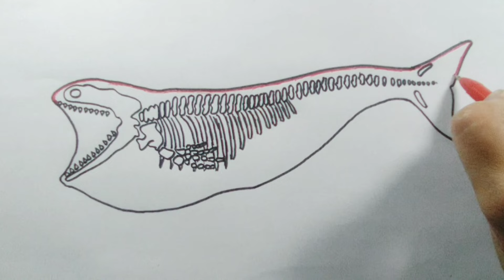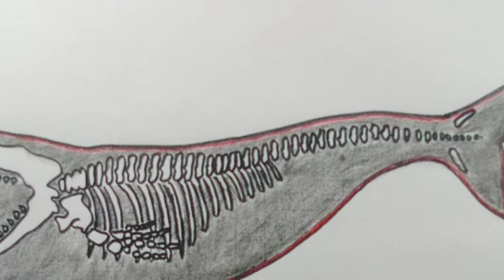How to Draw a Bloop Skeleton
Want to learn how to draw a stunning Bloop skeleton? In this video, we’ll walk you through step-by-step how to create a realistic and scary Bloop skeleton. From basic sketches to intricate bone details, you’ll learn drawing techniques that will bring your work to life. This video is suitable for all skill levels, from beginners to experienced artists.

Don’t miss out on the special tips and tricks we’ll share to put the finishing touches on your drawing. By following this tutorial, you’ll be able to draw a Bloop skeleton with confidence and creativity. Get your drawing tools ready and let’s get started on this exciting drawing adventure!